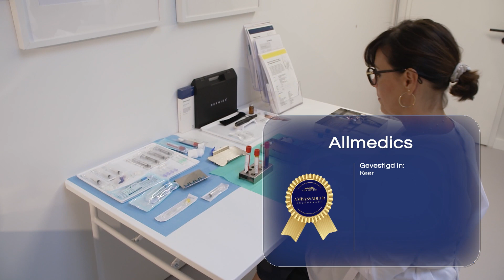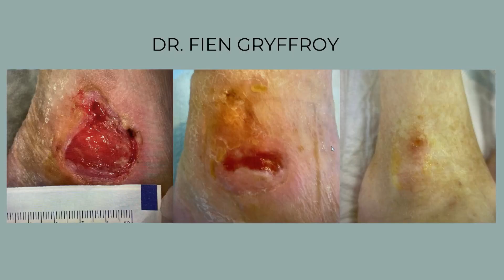Allmedics innovative medical devices company on Kanaal Z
Allmedics bv is a distribution and training company focused on providing knowledge and innovative medical devices in Europe. In particular, they focus on regenerative and surgical medicine using endogenous materials. They are also a training centre for doctors and nurses from all over the world.

Allmedics bv
Mechelsebaan 3
3140 Keerbergen
Belgium